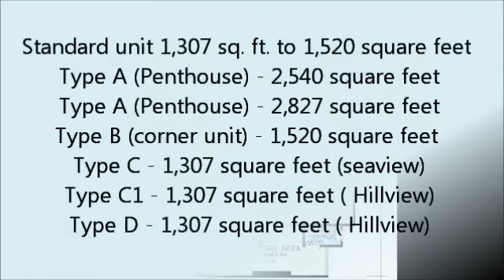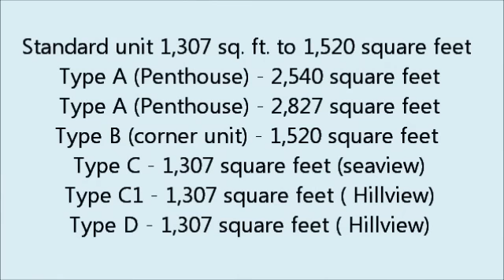Condominium in Tanjong Bungah Penang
Surin Apartment is a new apartment located in Tanjong Bungah, Penang

Standard unit 1,307 sq. ft. to 1,520 square feet

See the latest penang properties for SALE & RENT with 2,000 photos